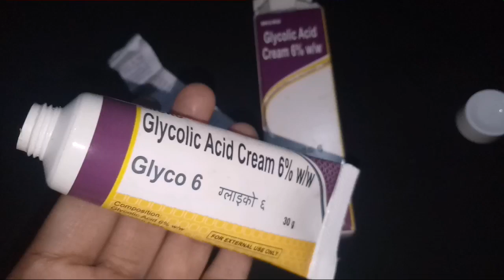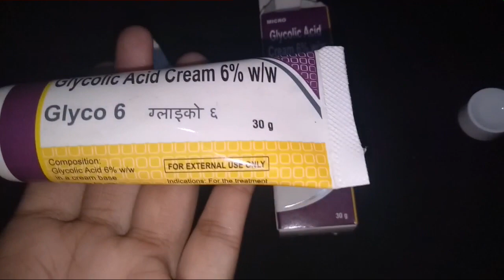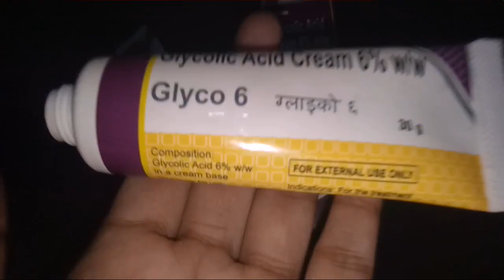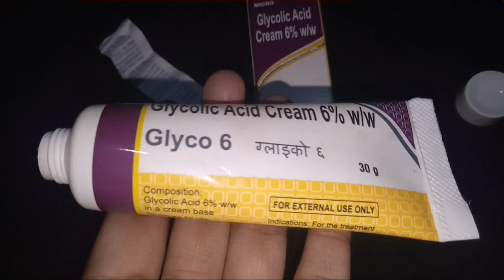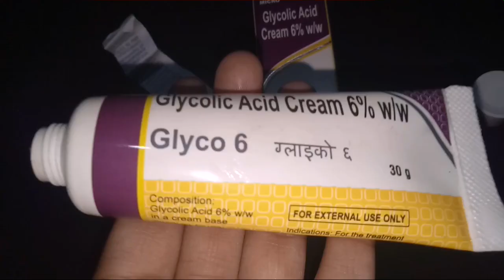Glycolic acid cream 6% || glyco 6 || honest review by be alert product reviews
my GEARS-
mobile phone

be alert product reviews
bealertproductreviews

copyright-all the contents of the channel is made by channel owner (be alert product reviews) don't use or copy any content without permission🙏